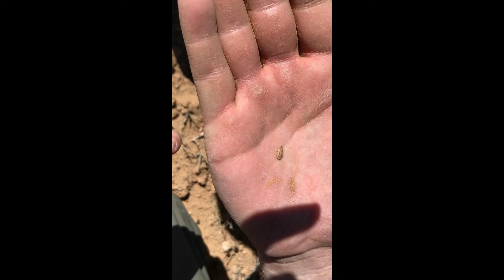Camping and exploring the Eastern Utah desert /outdoor adventures